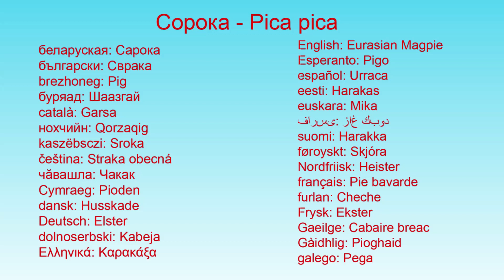Сорока Pica pica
Afrikaans: Ekster
Alemannisch: Ägerst
aragonés: Garza
العربية: عقعق
asturianu: Pega
azərbaycanca: Sağsağan
Boarisch: Öster
башҡортса: Һайыҫҡан
беларуская: Сарока
български: Сврака
brezhoneg: Pig
буряад: Шаазгай
català: Garsa
нохчийн: Q́orzaq́ig
kaszëbsczi: Sroka
čeština: Straka obecná
чӑвашла: Чакак
Cymraeg: Pioden
dansk: Husskade
Deutsch: Elster
dolnoserbski: Kabeja
Ελληνικά: Καρακάξα
emiliàn e rumagnòl: Gaśa
English: Eurasian Magpie
Esperanto: Pigo
español: Urraca
eesti: Harakas
euskara: Mika
فارسی: زاغ كبود
suomi: Harakka
føroyskt: Skjóra
Nordfriisk: Heister
français: Pie bavarde
furlan: Cheche
Frysk: Ekster
Gaeilge: Cabaire breac
Gàidhlig: Pioghaid
galego: Pega
Gaelg: Pieanat
עברית: עקעק זנבתן
hrvatski: Svraka
hornjoserbsce: Škrěkawa
magyar: Szarka
հայերեն: Սովորական կաչաղակ
Ido: Pigo
íslenska: Skjór
italiano: Gazza
日本語: カササギ
ქართული: კაჭკაჭი
қазақша: Сауысқан
한국어: 까치
kurdî: Zaq
kernowek: Kegin
кыргызча: Сагызган
Lëtzebuergesch: Kréi
Limburgs: Aekster
lietuvių: Šarka
latviešu: Žagata
македонски: Страчка
монгол: Шаазгай - ᠠᠯᠠᠭ ᠠᠭᠠᠵᠠᠭᠠᠢ
Malti: Kakarachi
Mirandés: Pega-rabuda
эрзянь: Сезьган
မြန်မာဘာသာ: ငှက်ကျား
Napulitano: Ciavula
Nedersaksies: Ikster
Plattdüütsch: Heister
Nederlands: Ekster
norsk nynorsk: Skjor
norsk: Skjære
Nouormand: Pie
occitan: Agaça
ирон: Дзæгъындзæг
polski: Sroka
Piemontèis: Berta
português: Pega-rabuda
romani čhib: Kakarachi
rumantsch: Giazla
română: Coțofană
русский: Сорока
sicilianu: Carcarazza
Scots: Pyot
sardu: Malabiga
davvisámegiella: Skire
srpskohrvatski / српскохрватски: Svraka
slovenčina: Straka
slovenščina: Sraka
shqip: Grizhël
српски / srpski: Svraka - Сврака
Seeltersk: Akster
svenska: Skata
Kiswahili: Kinubi Rangi-mbili
ไทย: นกสาลิกาปากดำ
Türkmençe: Saksağan
Türkçe: Avrupa saksağanı
татарча/tatarça: Саескан
удмурт: Коӵо
українська: Сорока
Tiếng Việt: Ác là
West-Vlams: Ekster
walon: Agaesse
Zeêuws: Ekster
中文: 喜鹊